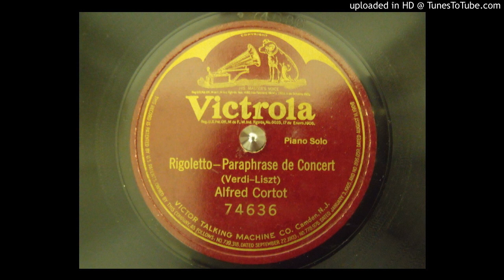Rigoletto - Paraphrase de concert - Cortot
Another one from my collection:

Victor 74636; Rigoletto - Paraphrase de concert (Verdi - Liszt, arr.); Alfred Cortot, piano; Matrix C-23707; Recorded 1/28/1920.

Someone liked this record because they played the crap out of it. This playing is so florid as to be almost nauseating. Great playing, though.

For Academic, Muscial, Technical and Historical review purposes only.